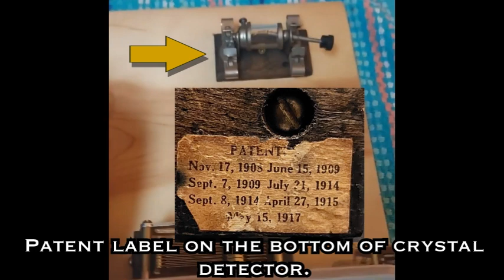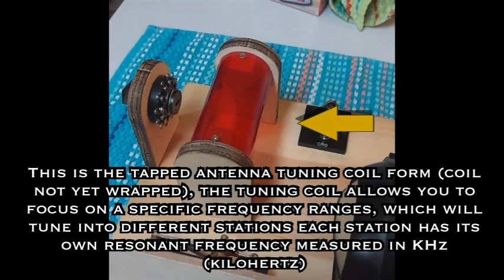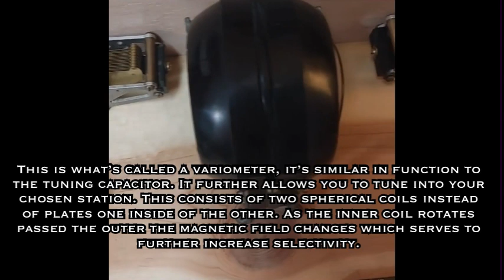Crystal radio build- Start to finish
Watch me build my fancy crystal radio. This project too a lot of time but, it was well worth every second.